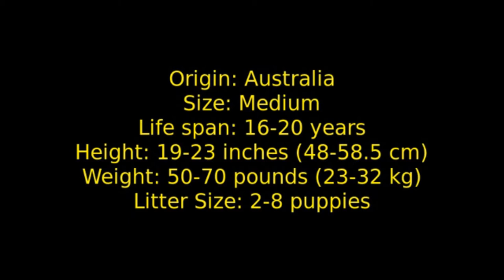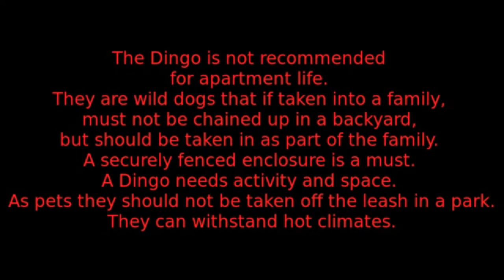Dingo - medium size dog breed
Scientific name : Canis lupus dingo
Weight : 10 - 20 kg (adult)
Height : 52 - 60 cm (adult, shoulder-length)
Length : 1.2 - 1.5 m (adult, from nose to tail)
Higher classification : Wolf
Gestation period: 61 - 69 days